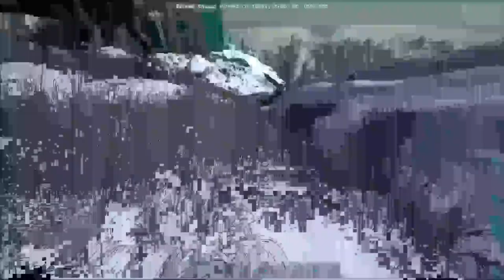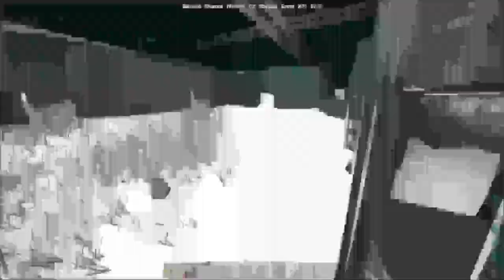ARK Survival VS STAR WARS! Let the FORCE BE WITH YOU! Live Streaming!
2. Click the star to add the channel to your YouTube Gaming channels

3. In the mobile app, enable notifications of new live streams

4. (IF NOT MOBILE) Or on in the Browser find GamesGlitches, Click the Wheel and put a CHECK into NOTIFICATION!

5. When you see the YouTube Gaming heart notification on your mobile device, watch the live stream!

ARK: Survival Evolved - Complete GUIDE Collection - ALL Dino's - Tips and Tricks - EVERYTHING You Need to Have FUN!

Here at the GamesGlitches Channel take No Credit For Anything Shown On This Channel. All Content Created for On this Channel is for Education & Entertainment purposes only. All the Glitches, Tips, Tricks, Cheeses that you see we do not take credit for.